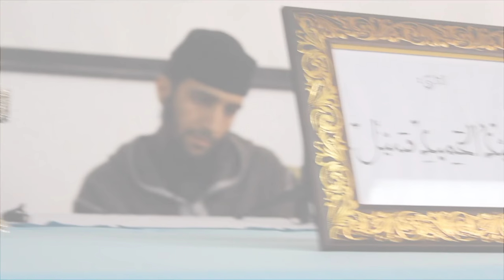الأستاذ ياسين العمري في جامعات طنجة من باب الترفيه يحكي للطلبة قصة قوم يصلون بأحذيتهم